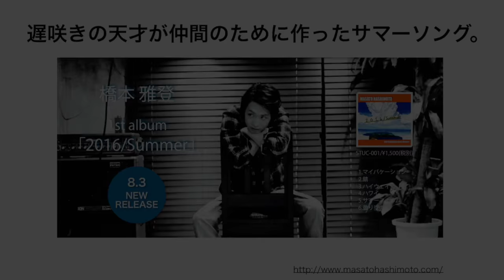橋本 雅登-New Album『2016/Summer 』Trailer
■ 橋本 雅登-1st album『2016/Summer 』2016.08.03全国発売。
遅咲きの天才、橋本雅登が周囲に押されてやっと作り上げた待望の1st album。
大切な友達と今度のキャンプの道中で聴くために作ったサマーソング集。

 橋本 雅登
 1st album『2016/Summer 』

[収録曲]
01. マイバケーション
02. 錆
03. ハイウェイ
04. ハワイ
05. サマーフィルム
06. 曇り空の虹

STUC-001 / ￥1,500＋Tax
Amazonで購入⬇︎
橋本 雅登（ハシモト マサト）

1987年３月１２日、香川県生まれ。

サザンロックや、サーフミュージック、ウエストコーストロックをルーツとした、シンガーソングライター。

　また、コンガやドラムなどの楽器も演奏し、レコーディングからミックス、マスタリングまで自分で行う、オールインワンなミュージシャンでもある。

　独特な声と歌い方、人生や旅をテーマにしたエバーグリーンな楽曲は良い物を知っている人であれば必ず反応するであろう。

＊ライブ出演依頼も随時お待ちしてます。